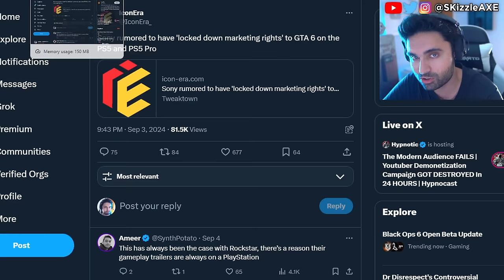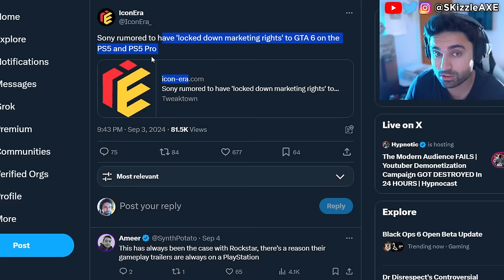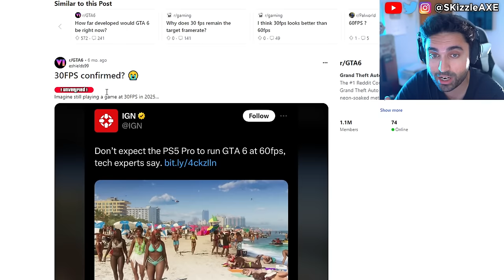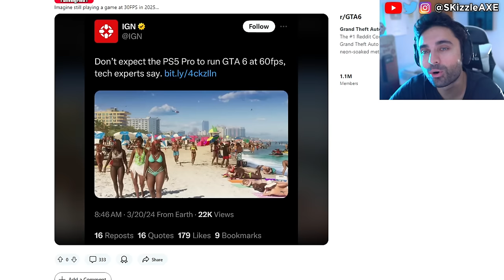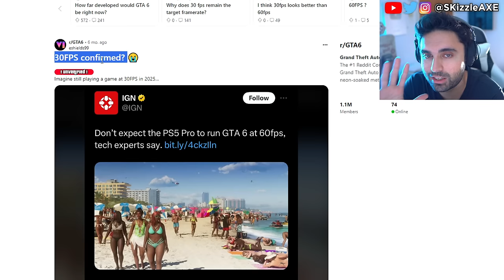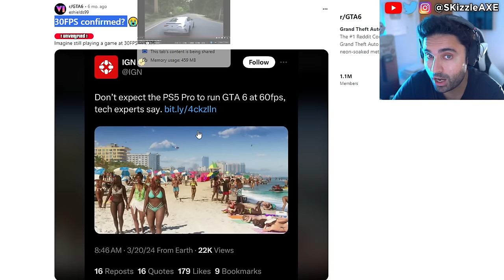GTA 6 TRAILER 2 Leak is a DISASTER... 🥴 (Rockstar STRIKING) GTA 6 Gameplay & GTA Online PS5 Pro Xbox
We got news and leaks about GTA 6 trailer 2 and we also got GTA 6 Online tease by Rockstar Games. Sony PlayStation also teased PS5 Pro and we're hearing Rockstar Games GTA 6 is getting PlayStation marketing rights. One of the dev also talks about GTA 6 being similar to GTA 5. The Woke agenda in gaming is in full effect but despite that PlayStation DEI Team Game CONCORD FLOPS OPEN BETA As Gamers ABANDON THE GAME. Ubisoft is also getting a lot of backlash for Assassin's Creed Shadows. Call of Duty also got hit with woke disaster and Activision revealed Black Ops 6. PlayStation revealed Concord and Silent Hill 2 during State of Play but apparently it's woke. Insomniac Games calling for more representation in Marvel Wolverine game. Stellar Blade Releases UNCENSORED Outfits After Gamers Fight Back | Woke Games Journalists Are MAD. Asmongold is getting some heat because of Assassin's Creed Shadows.

0:00 GTA 6 and PS5 Pro leaks
2:17 GTA 6 leak video 1
8:13 GTA 6 6 leaks video 2
14:57 don't watch dang